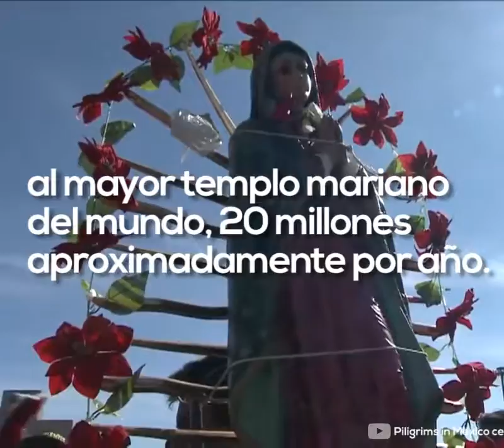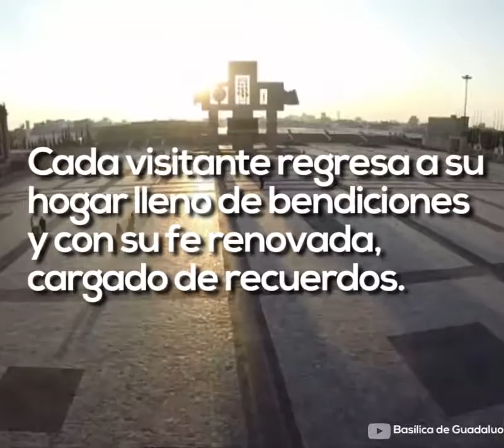Símbolo de la mexicanidad, la Guadalupana.